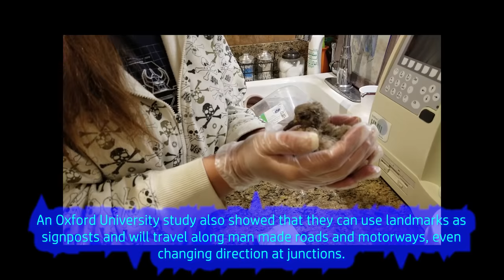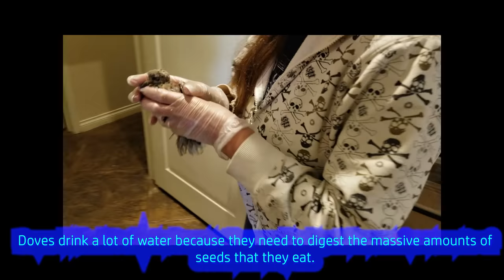Wild animals and how to handle them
See wild animals up close. Learn how to handle an encounter with a wild animal and how to rescue an injured wild animal.
Amazing facts about wild animals and footage of people saving animals that got injured and we will be there when they get released back into the wild.
I will show you my travels to South Africa, going on a game ride with a professional game ranger learning about lions, elephants, rhino’s and snakes up close. Teaching you what to do if you ever come face to face with an animal in the wild. We’ll visit Big Bear Mountain in California, learning about bears, bear behavior and bear encounters. You will be shown how to handle your reptile you got as a pet, what to feed them and what not to do so you have a better chance not getting bit.
Cool Animals is a new exciting YouTube channel not to be missed.